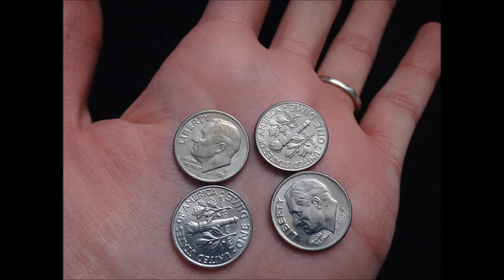Join the Journey: Golden-winged Warbler Migration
Golden-winged Warblers are an imperiled songbird that breed in the US and Canada and Winter in Central and South America. By learning about their migration and winter habitat needs we can help conserve this species! and YOU CAN HELP! to learn more!